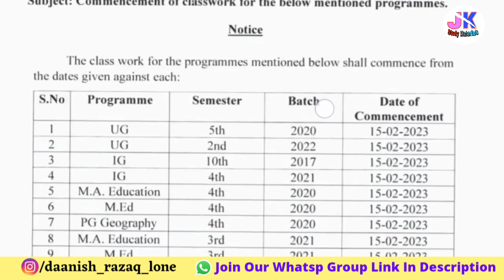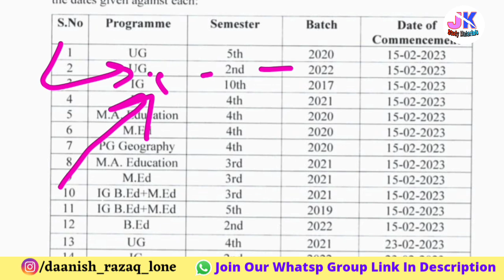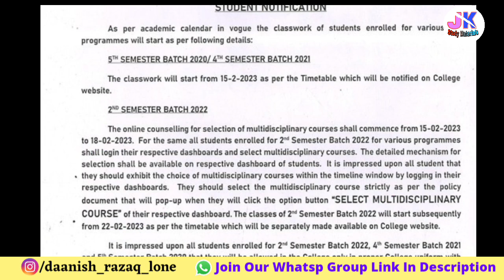Colleges Re-Open After Winter Vacation - ClassWork kbsay Start Hai